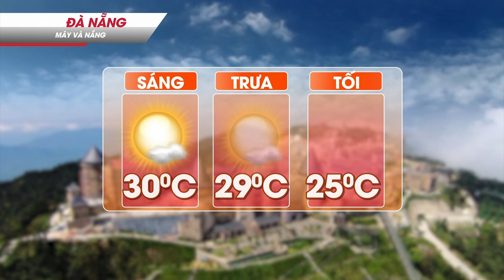DỰ BÁO THỜI TIẾT NGÀY 16/03/2020 | VTC9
VTC9 | DỰ BÁO THỜI TIẾT NGÀY 16/03/2020 | VTC9